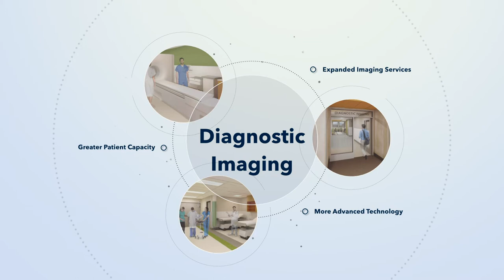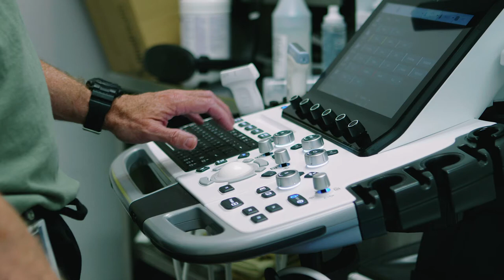Grace Hospital Foundation: Envision Our Grace Diagnostic Imaging Capital Campaign (September 2020)